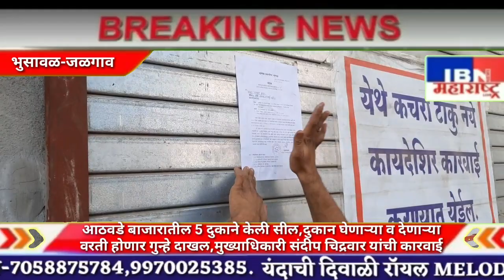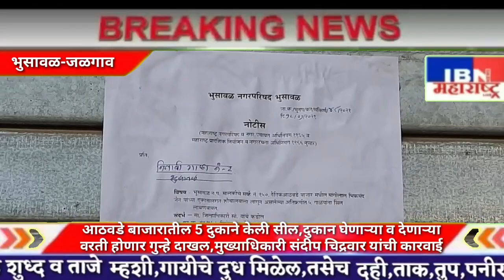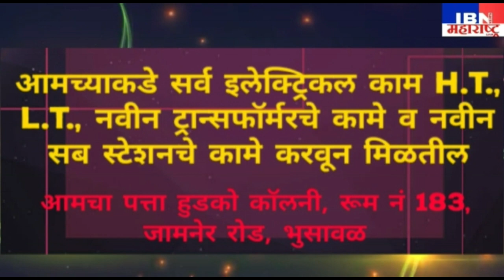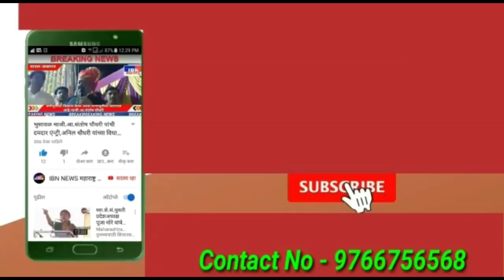भुसावळ-5 दुकाने केली सील,घेणाऱ्या-देणाऱ्या वरती होणार कारवाई,मुख्यधिकारी संदीप चिद्रवार